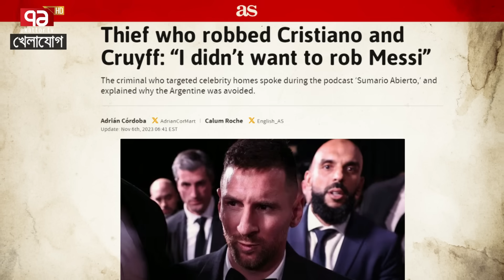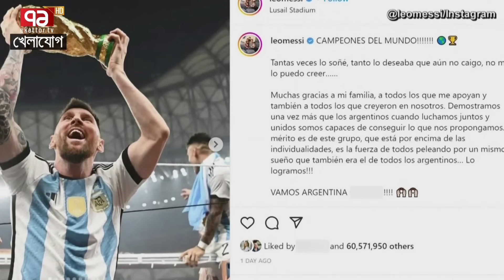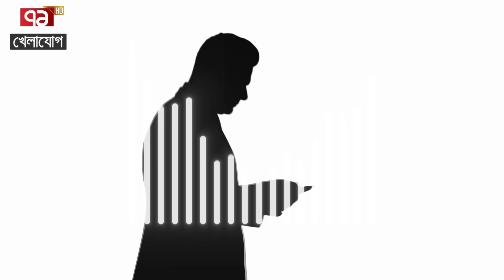যে মাফিয়া লিওনেল মেসি ভক্ত! ইউরোপে সুরক্ষা দিচ্ছেন শক্ত!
Bangabandhu Satellite Parameter:
Satellite: BS1
Orbital Position: 119.1 ͦ  East
Polarization: Horizontal
Frequency: 4600MHz
Modulation: 8PSK
FEC: 2/3
Symbol Rate: 30,000
DVB-S2